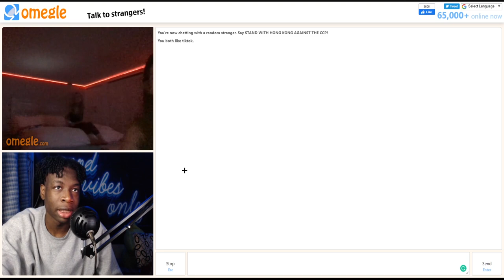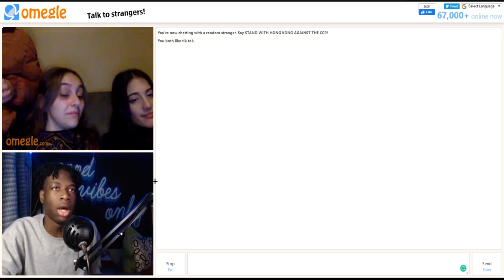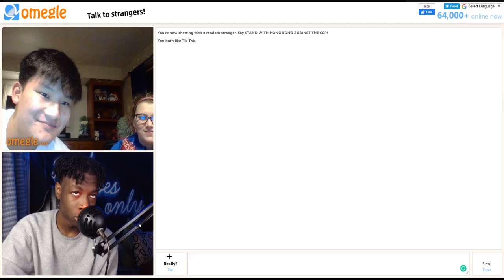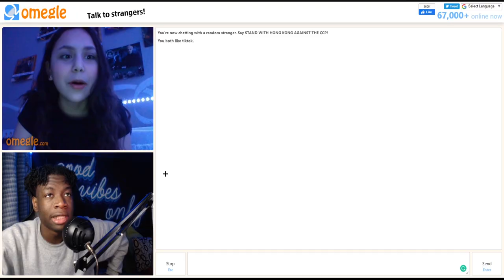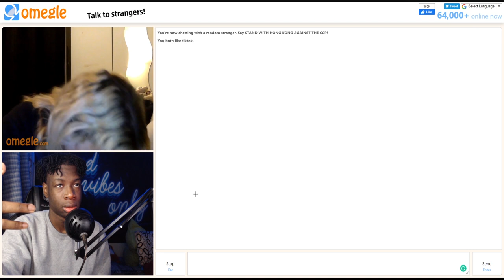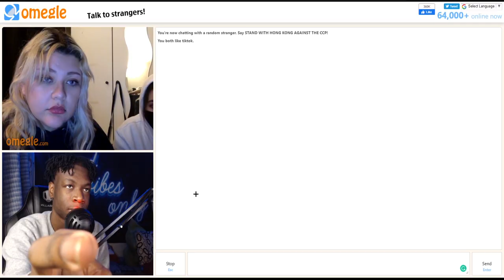VERY HILARIOUS OMEGLE GIRL MOMENTS 😂